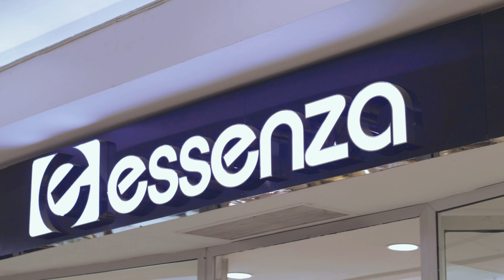Armani stronger with you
Filmed by More Than Lenses